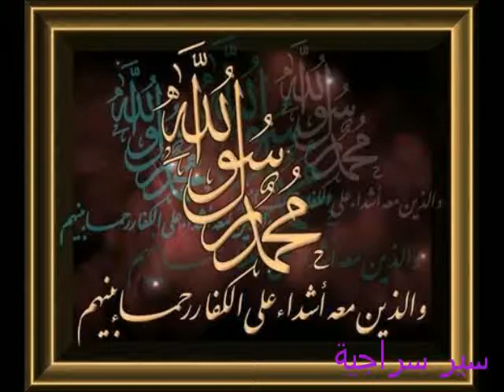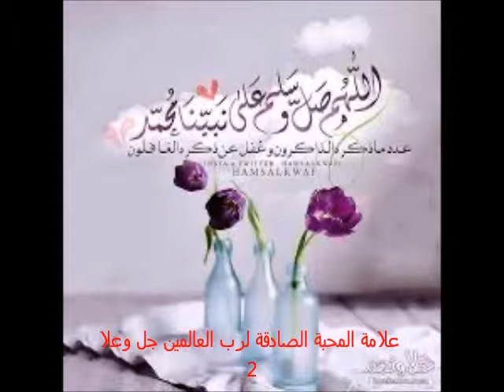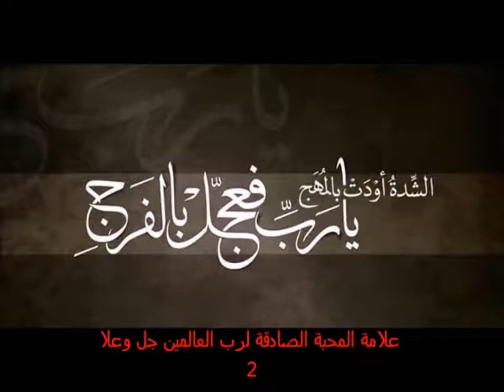سير سراجية67 : علامة المحبة الصادقة لرب العالمين جل وعلا 2